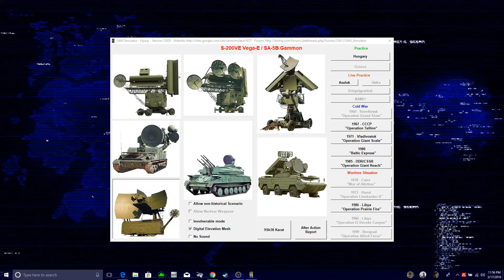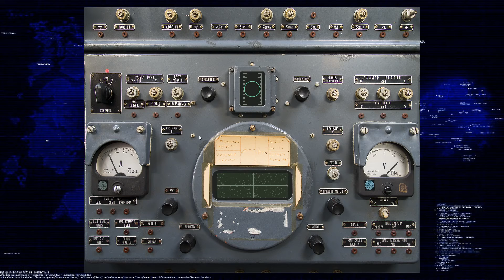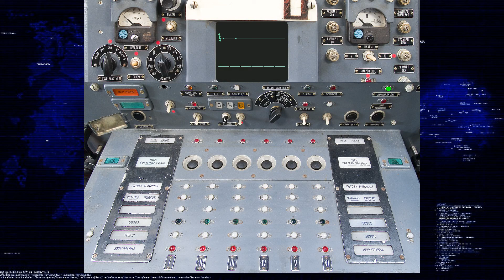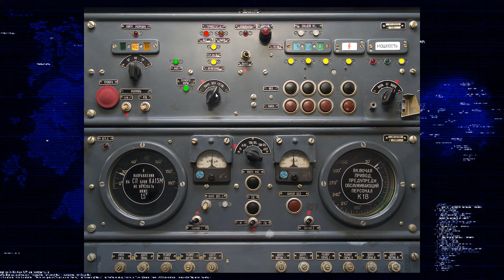SAMSIM SA-5B- More SIGINT Than Bargained For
Overflying a potential strategic SAM system in a strategic bird on a strategic mission to gather strategic intelligence gets an Oxcart three instances of 90 kg chemically induced pressure information instead.